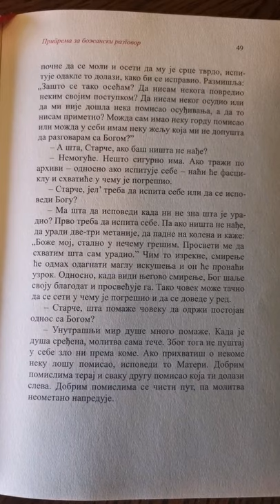О молитви-одломак 5- Старац Пајсије Светогорац-Starac Pajsije Svetogorac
Поуке старца Пајсија које се односе наручитно на молитву - одломак из књиге "О молитви"